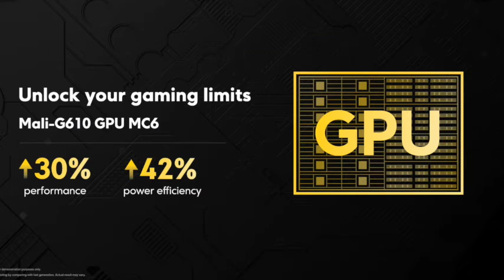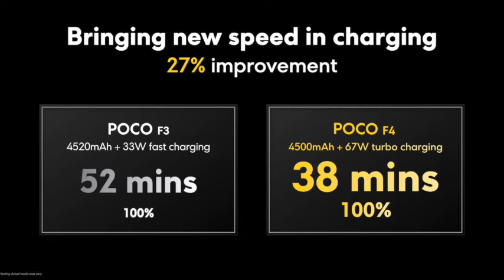POCO F4 y Poco X4 GT RESUMEN